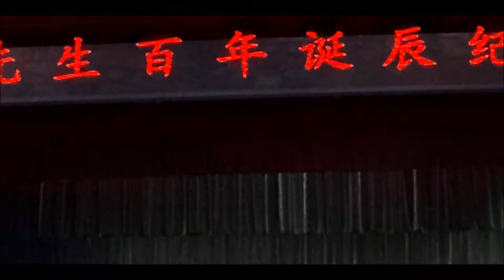2018天津京劇